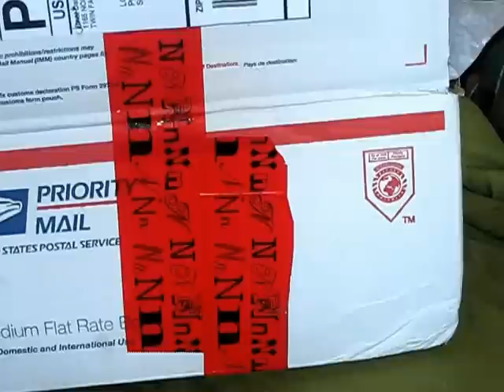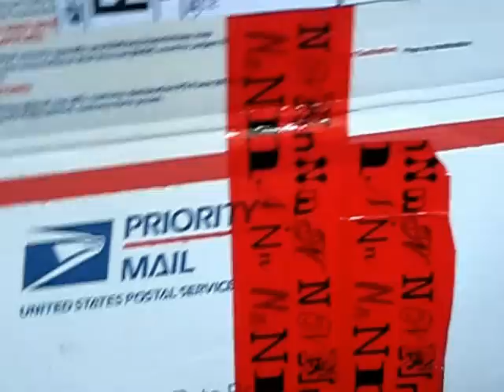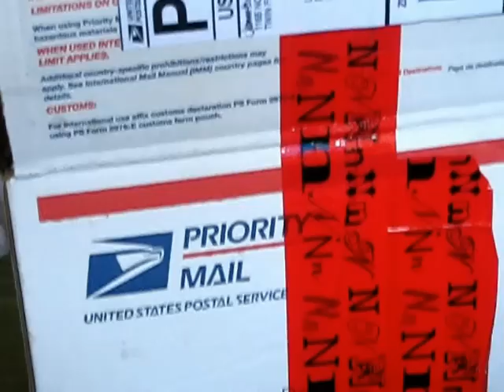Teacup Pincushion Swap Received!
These are the two teacup pincushions I received back from the Sew Crafty Swap at Your Paper Pantry for the month of January.  Thank you Jonnie for hosting and for sending me one of your teacups.  I LOVE it!   Also a thank you to Cathy Soto for her beautiful teacup pincushion.  I just loved this swap!